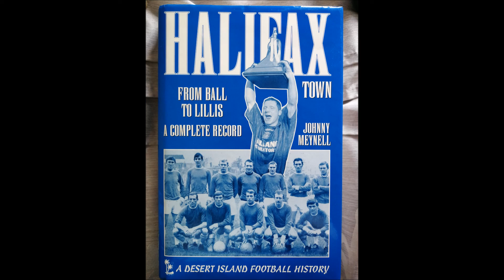057 1994/95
From Ball to Lillis: A Complete Record